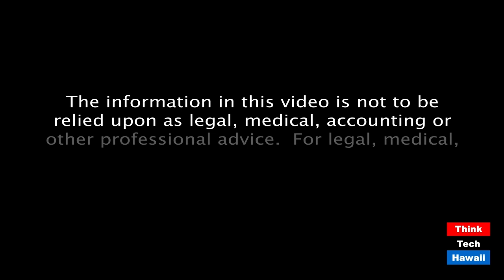Japan's New Prime Minister Election (Looking To The East)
The contenders and the pretenders.  The host for this episode is Jay Fidell.  The guest for this episode is Stephen A. Zurcher, Ph.D.

Overview of the PM election process and the likely winner.